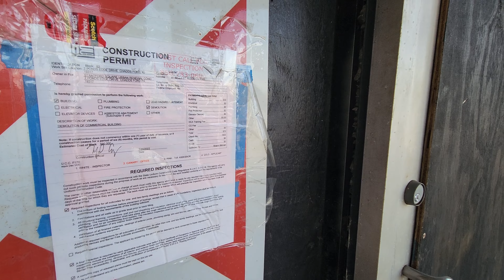Abandoned Bradlees Stratford, NJ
This is the abandoned Bradlees located in Stratford New Jersey. The building has stood unoccupied since the early 2000s.